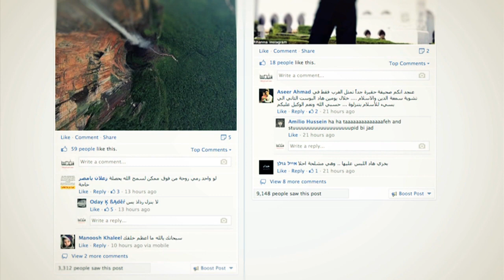غرام الذهب يصل الى 25 دينار !!